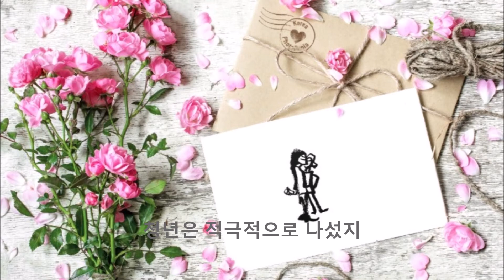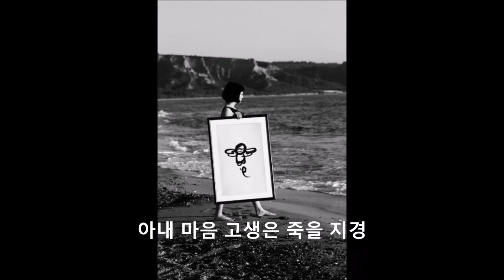[One of the Life] 미스 김의 Happy End, 중매 잘못 서면 뺨이 석대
안녕하십니까. 서로 안녕하냐고 묻는 것이 정말 실감하는 하루 하루 입니다.
엎친데 덮친다고 세상사는 그렇게 흘러 갑니다. 그러기에 인생이지요.
오늘 이야기에 귀를 기울여 주십시오. 커피 카피 김 주임의 20년 이야기입니다. 그 이야기를 여기 몇 분 속에 담았습니다. 여러분의 감정은 어떠실런지요. 읽다 보면 제 목소리가 어떻게 갈라질지 스스로 다독거리며 시작합니다.
이번 겨울 나비 13번 째 이야기입니다. 커피 카피 미스김의 해피 엔드, 행복 끝을 시작합니다.
서른이 좀 넘었을까?
정장을 단정하게 갖추고  키가 180cm쯤 됨직한 젊은이가 부장 걸음을 세웠다. 명일 지하철역 출구를 막 빠져나오고 있을 때다. 눈이 엄청나게  온다. 앞이 안 보일 지경이다. 퇴근 시간이다. 차를 끌고 갈 자신이 없어 지하철을 타고 온 참이다.
그 청년은 설계사무실 소장이라며
" 아까 여자 분 두 분과 함께 계셨지요. 그중 한 아가씨에 대해서 좀 알고 싶어서요."
아하, 회사를 나올 때 함께 퇴근하던 김 주임과 동료 여직원을 두고 말 하누나.
그가 말하는 아가씨는 긴 머리 날리며 눈빛 초롱 한 김 주임이다.
그가 명함을 주니 부장도 명함을 주었다.
며칠 뒤 전화가 온다.
" 기억나실지 모르겠습니다. 지난번 지하철에서...  토요일에 시간이 어떻겠습니까? 한 번 점심 사러 가겠습니다."
점심때 식당  안 김 주임은 경리부  직원 틈에 섞여 있었다.
" 지하철 얘기 들었지? 내가 볼 땐 성실하게 보였어. "
" 다 들었어요. "
" 인기 많은 김 주임과 못 다니겠다."
그녀가 웃는다.
몇 달이 지났다.
퇴근길을 가면서 김 주임이 말한다.
" 부장님과 공무 부장님과 퇴근길에 함께 가는 일도 며칠 안 남았어요. 부장님께서 술 석 잔 사드릴 일이 있어요.  저, 결혼 날자 잡았어요. . 부장님이 중매를 서주셨잖아요. "
지하철에서 김 주임에게 첫분에 반한 설계사무실 소장이 참 적극적이었다. 결혼 후 김 주임은 회사를 그만두었다.

어느 날 부장 휴대폰에 문자가 뜬다.
김 아무개(경리) 본인 별세
신촌 어느 병원 영안실이다.
"무슨 일이오?"
부장은 남편 손을 잡는다. 그의 눈에 초점이 없다.
"부장님 오셨군요. 애 낳다가 그냥 애만 두고 갔습니다. 회사 근무 중에 아주 힘들었다 했지요. 바로 위 경리과장이 자금 횡령하고 잡혀갔었지요. 그 아래 우리 집 사람이었으니 경찰에서 오라 가라 힘들었답니다. 경리 과장 단독 범행으로 아내는 무혐의였어요. 회사를 그냥 다녔어요. 딱히 다른 곳에 갈 곳 없고. 경리 부장이나 중역들이 아꼈으니까요.어디 마음이 편할 리가요. 그 일로 공황 장애와 만성피로증후군에 시달렸다네요. 하루 일과가 끝날 무렵에는 거의 퇴근길에 집에  가기가 힘들 때가 자주 있었답니다. 택시 타고 퇴근할 형편은 아니었지요. 근처에 사는 동료 직원은 부장 님 두 분뿐이었고요. 그때마다 부장님과 공무 부장님에게 퇴근길 같이 가자고 청을 넣었답니다. 본인도 자주 부장님들 차 타기가 미안해서 택시를 타고 퇴근하기도  했답니다. 두 분께서 싫은 내색 없이 돌봐 주셔서 늘 고마웠답니다. 물론 번거롭고 귀찮으셨겠지요.  본인이 아프니 집안 친척 어른에게 떼쓰듯 응석도 부렸답니다. 자주 이야기했어요. 그런 분들이 없다고요. 부장님, 새삼 제가 감사 말씀드립니다. 저 사람도 지금 부장님을 뵙고 반가워하는 것 같습니다. "
영정 속 김 주임이 활짝 웃고 있다.
그래그래 김 주임은 과장이 사고 치고서 회사 전체가 시끌벅쩔할 때 엄청 힘들어했지.
부장은 고개를 끄덕인다.
"제가 설계 사무실을 하지만 영세 업자예요. 집 사람이 결혼하고서 제 사무실에서 경리와 관리 업무를 맡아서 했지요. 모든 것이 저는 부족했지요. 아내 마음고생은 직장 생활보다 더 심했어요. 퇴근 무렵엔 거의 쓰러질 정도로. 몸이 많이 약해졌어요. 그래도 아이가 생겨 기뻤습니다. 이렇게 될 줄 알았으면. "
작은 건설사 사장 후배에게서 연락이 왔다.
아들 결혼식이다.
강남 어디.
부장은 그날 혼주와 손잡고 축하한다.
그때 등 뒤에서 누군가 부장을 부른다.
" 접니다. 기억하세요? 설계사무소 M입니다. "
김 주임 남편이다.
오늘 혼주와 선후배 사이란다.
그 옆에 한 여인이 서있다.
" 제 집 사람입니다."
순간 부장 눈에는 부인이  김 주임으로 보인다. 착각이다. 그랬으면... 하는 마음.
" 그때 아기는?"
" 잘 컸지요. 스무 살 청년입니다. 아기도 나이를 먹네요. 하하."

들어 주셔서 감사합니다. 김 주임의 명복을 빕니다. 이제 청년이 된 김주임 아들에게 좋은 일이 있기를 함께 빌어 주셨으면 합니다.